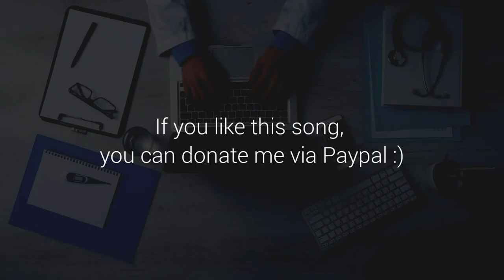yt1s com Free Corporate Background Music For Your Presentations Download NOW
Kids watching cuddly at home in Corona, soothing music for peace of mind, listening to music while doing yoga, listening to music while sleeping at night, listening to music while traveling, listening to music while walking, listening to music while sitting in the park, mental Listening to music for peace, forgetting problems when there are many problems, listening to music.